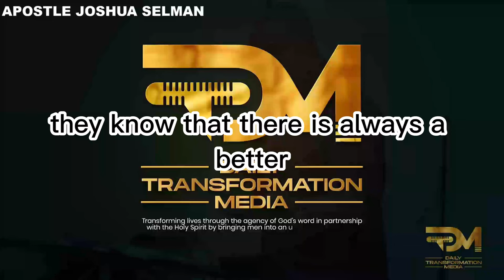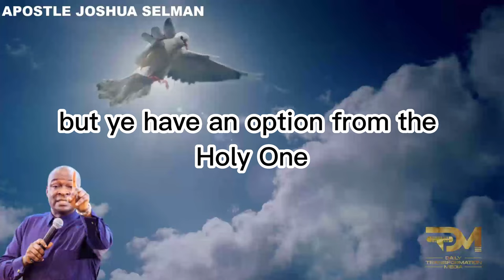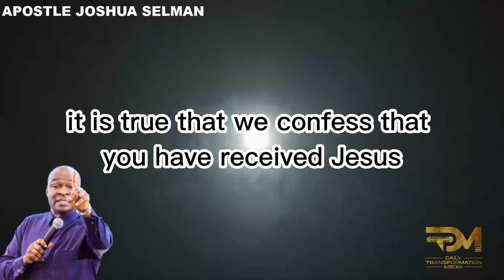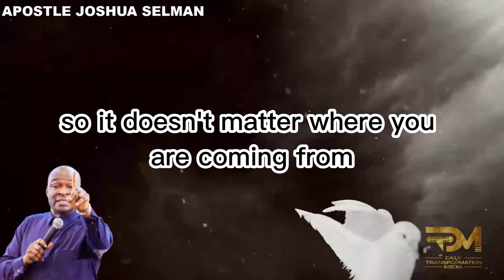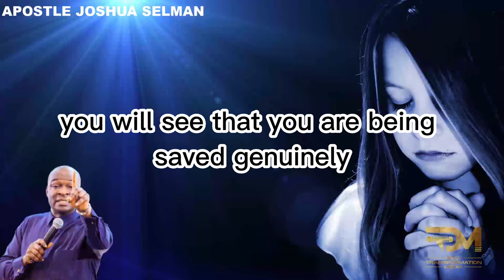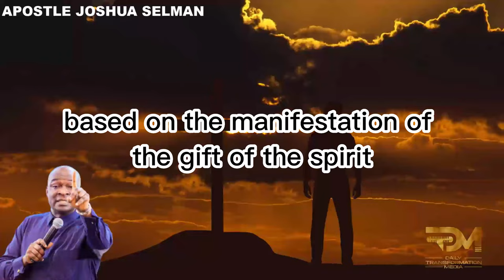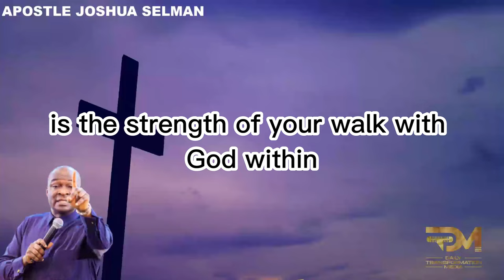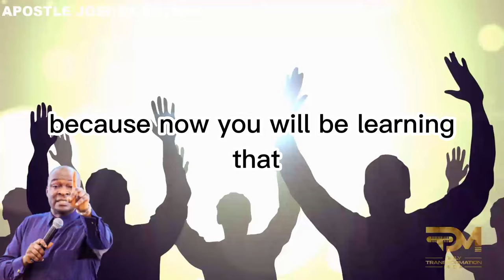THE ANOINTING UPON AND THE ANOINTING WITHIN | APOSTLE JOSHUA SELMAN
Embark on a transformative exploration of the anointing with Apostle Joshua Selman as he delves into the distinctions between the anointing upon and the anointing within. In this enlightening message, Apostle Selman unravels the dynamics of spiritual empowerment and its manifestation in the lives of believers. Discover the significance of both dimensions of the anointing and how they operate in different spheres of influence and ministry. Gain deeper insights into the divine enablement bestowed upon individuals for service and the internal transformation that accompanies it. Join Apostle Selman on this insightful journey that promises to enhance your understanding of the anointing and its profound impact on your spiritual walk. Don't miss this opportunity to unlock the full potential of the anointing in your life and ministry.

For ANY Enquiry about 🔴 Koinonia - Eternity Network International 🔴:

Official Koinonia LINES:
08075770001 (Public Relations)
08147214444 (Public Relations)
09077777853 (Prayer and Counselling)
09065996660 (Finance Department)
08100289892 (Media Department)